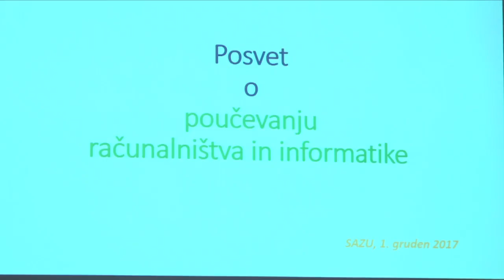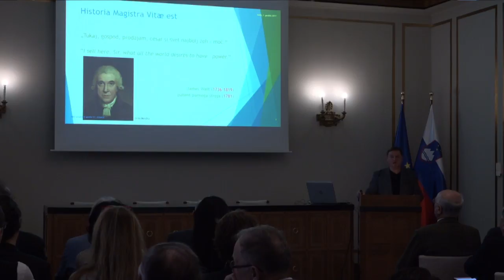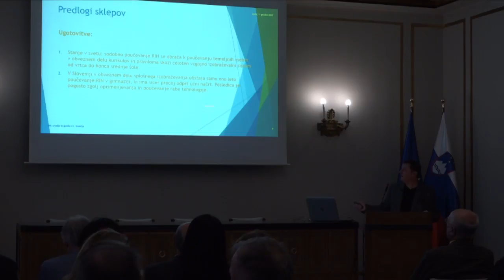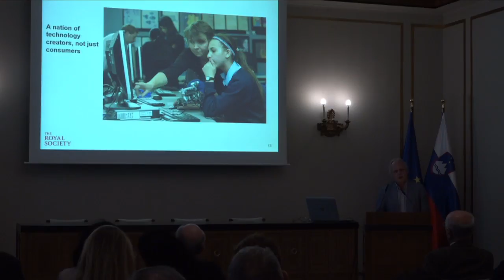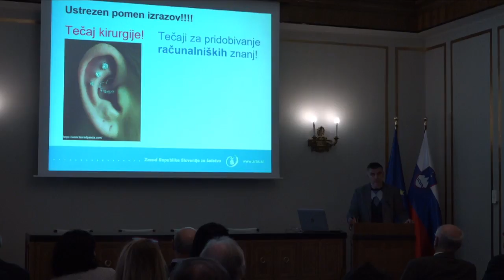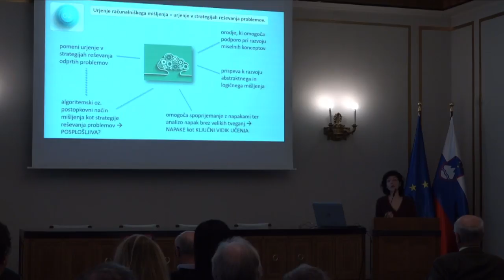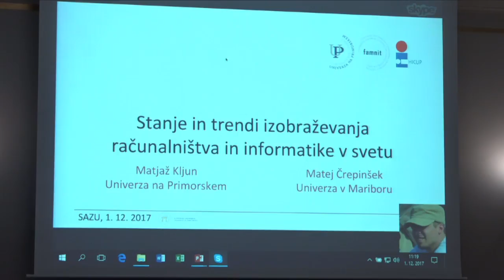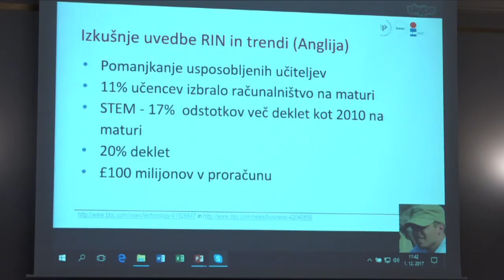Pretakanje v živo uporabnika RINOS Slovenia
Posvet o poučevanju računalništva in informatike

Razred za matematične, fizikalne, kemijske in tehniške vede SAZU pripravlja posvet o poučevanju računalništva in informatike, v petek, 1. decembra 2017, ob 9. uri.

Program

Nagovori
Nagovor akad. Ivana Bratka
Nagovor ministrice, Ministrstvo za izobraževanje, znanost in šport
Digitalna koalicija, Igor Zorko, predsednik upravnega odbora
Računalništvo in informatika: orodje in gonilo 21. stoletja, dr. Andrej Brodnik, vodja Strokovne delovne skupine za analizo prisotnosti vsebin računalništva in informatike v programih osnovnih in srednjih šol ter za pripravo študije o možnih spremembah (RINOS) pri MIZŠ

Predstavitev problematike
akad. dr. Stephen Furber, Royal Society
Stanje izobraževanja računalništva in informatike v Sloveniji, mag. Radovan Krajnc, Zavod RS za šolstvo

Potrebe po znanju in kompetencah
Računalniško mišljenje kot meta(kognitivna) strategija, dr. Sonja Čotar Konrad, Univerza na Primorskem, Pedagoška fakulteta in dr. Katja Košir, Univerza v Mariboru, Pedagoška fakulteta
Informatika narodu, Tone Stanovnik, Gospodarska zbornica Slovenije - ZITex izvozna prebojna sekcija slovenske informatike in Špica International
Stanje in trendi izobraževanja računalništva in informatike v svetu, dr. Matjaž Kljun, Univerza na Primorskem, Fakulteta za matematiko, naravoslovje in informacijske tehnologije ter dr. Matej Črepinšek, Univerza v Mariboru, Fakulteta za elektrotehniko, računalništvo in informatiko

Odmor

Poučevanje RIN v Sloveniji
Dejavnosti MIZŠ na področju vključevanja in promocije RIN v izobraževanju, mag. Borut Čampelj, Ministrstvo za izobraževanje, znanost in šport
Izobraževanje učiteljev, dr. Jože Rugelj, dr. Irena Nančovska Univerza v Ljubljani, Pedagoška fakulteta in dr. Janez Demšar, Univerza v Ljubljani, Fakulteta za računalništvo in informatiko
Primeri aktivnosti, ki spodbujajo razvoj računalniškega mišljenja v osnovni šoli, Nataša Kermc, Osnovna šola Brežice
Računalništvo in informatika kot način sporazumevanja, Gregor Anželj, Gimnazija Bežigrad
Temeljna znanja računalništva in informatike in kdo je za njih odgovoren, mag. Alenka Krapež, Gimnazija Vič
Pregled izvenšolskih iniciativ za poučevanje RIN in dvig digitalne pismenosti Sloveniji, Katja Koren Ošljak,